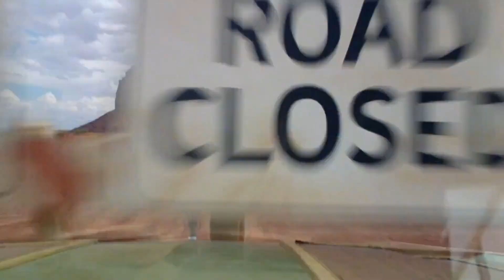How to be the Perfect Passenger on a Motorcycle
PASSENGERS: So your friend wants to take you for a ride on their motorcycle, but you've never ridden before. In this video, we cover the basics on how to be the perfect passenger on a motorbike.

RIDERS: Sending this video to anyone wanting to get on the back shows you care about their safety and will help them feel more comfortable during your ride, while making it easier for you to control your bike. I think they call that a WIN/WIN!

Buy the merch below this video and get cool stuff that supports this channel and makes more videos possible. A complete list of items can be found on Etsy.